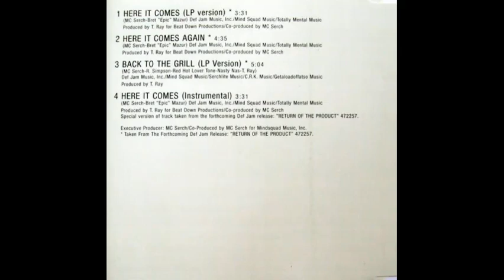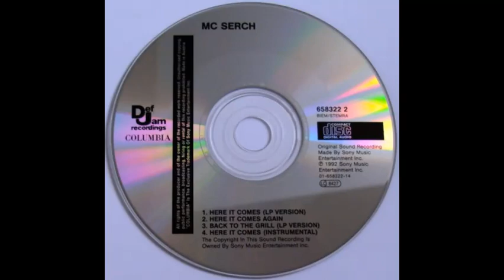MC Serch - Here It Comes (LP Version)